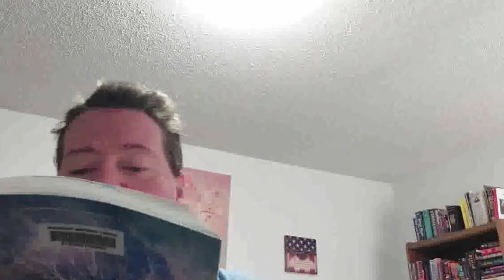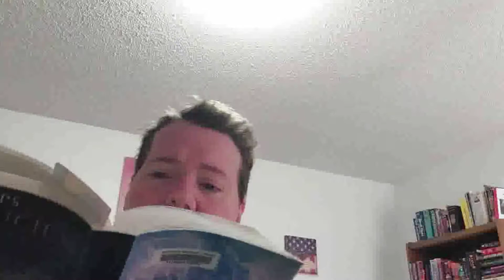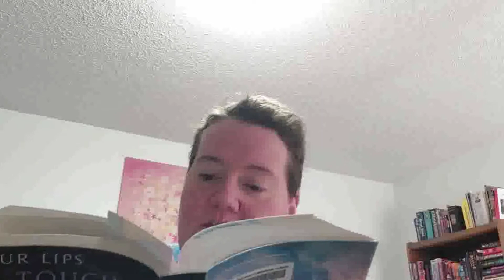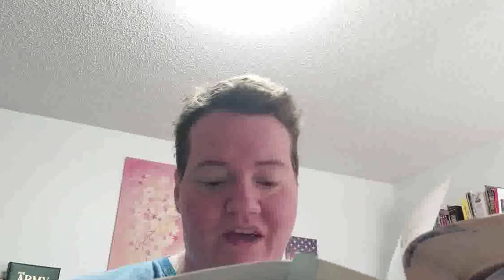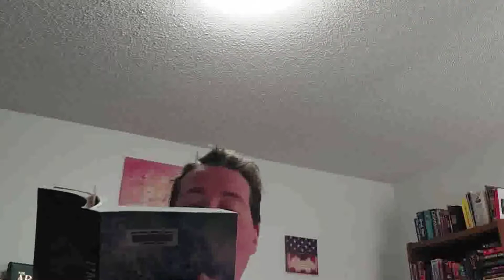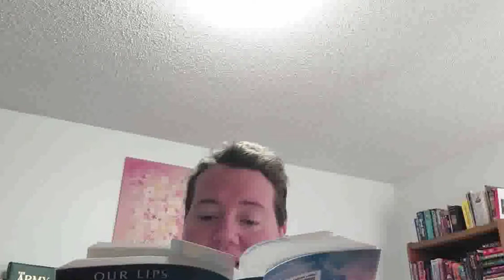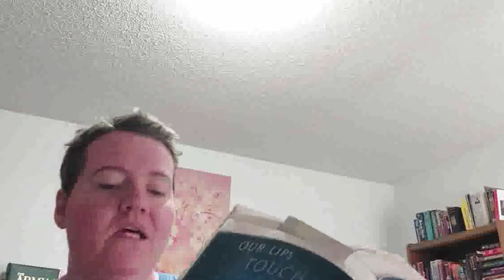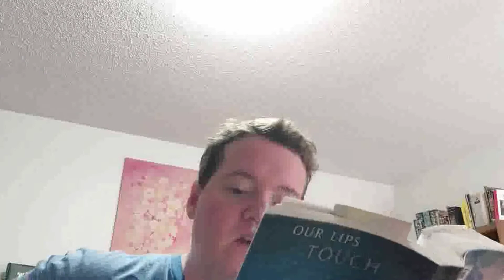Unravel Me by Taherah Mafi Chapters 47-50